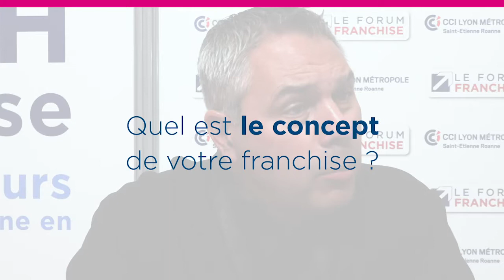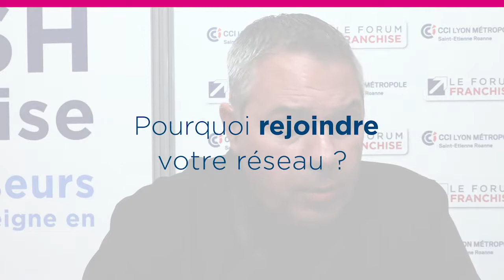Idéal Pneu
Interview réalisée dans le cadre de la 10e édition du Forum Franchise Lyon du 4 octobre 2018.